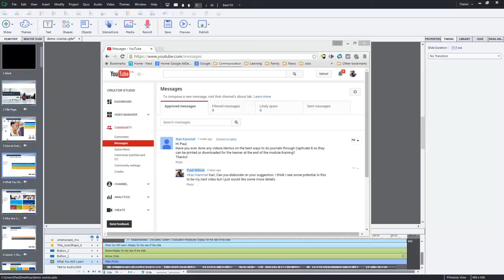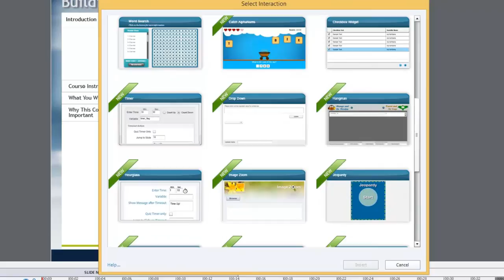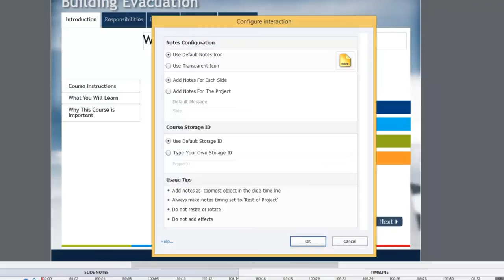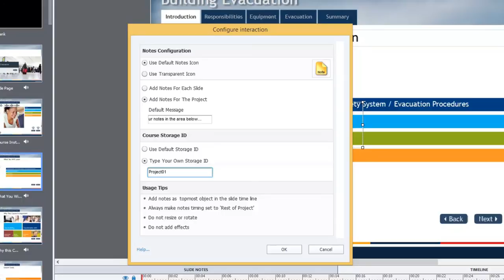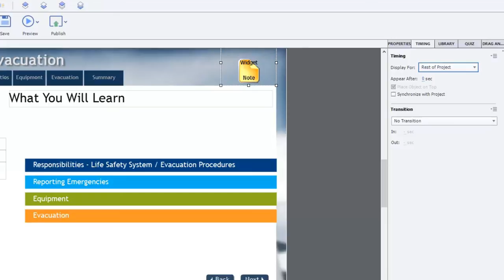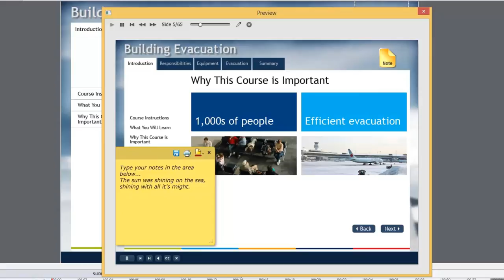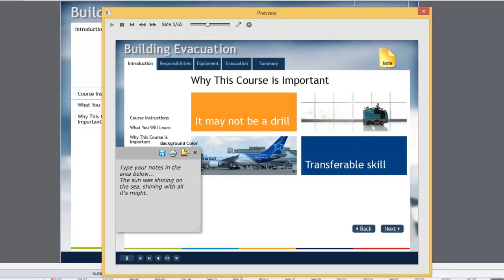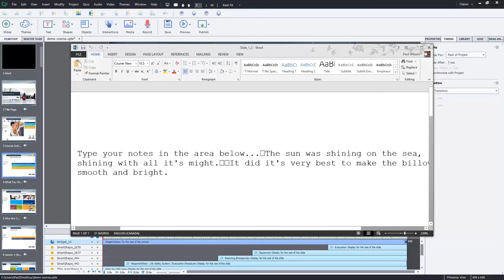Adobe Captivate - Add a Note Taking Capability to Your Project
In this video, I show you how you can add a note-taking capability to your Adobe Captivate eLearning project.